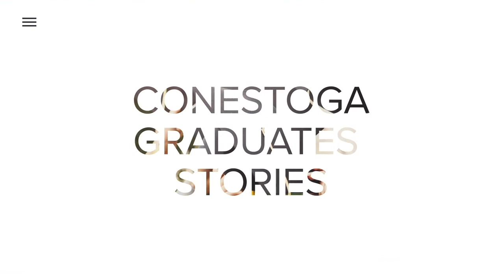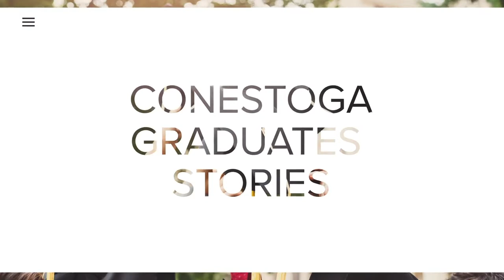Conestoga Graduates Stories - Bruna from Brazil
With professors who have years of industry experience, Bruna, a graduate from the General Business program, was able to network with Directors of big companies during her program. These valuable connections helped Bruna land three offers during her graduating year and now working in a meaningful career.